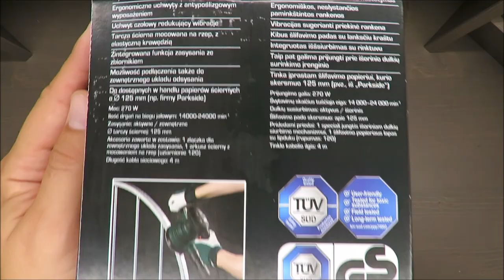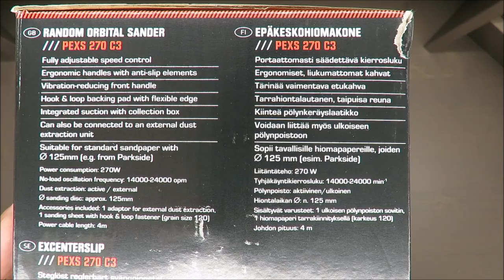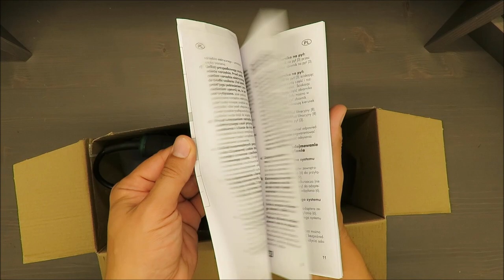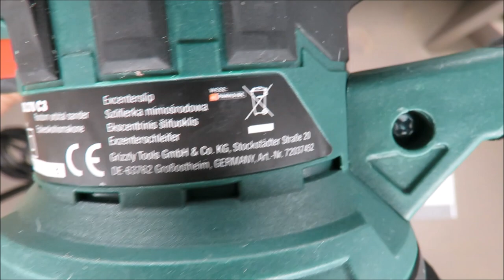Parkside Random Orbital Sander PEXS 270 C3 UNBOXING (Lidl 270W 12000 min-1 1.6kg)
IAN: 317724

Features
Random Orbital Sander PEXS 270 C3
Fully adjustable speed control
Ergonomic handles with anti-slip elements
Vibration-reducing front handle
Hook & loop backing pad with flexible edge
Integrated suction with collection box
Can also be connected to an external dust extraction unit
Suitable for standard sandpaper with Ø 125mm (e.g. from Parkside)

Nominal voltage U 230V~; 50 Hz
Power input P .270 W
Idle speed n0
.7000 - 12000 min-1
Idle oscillation rate n0
 ..14000 - 24000 min-1
Weight .approx. 1.6 kg
Sanding disc ø 125 mm
Protection class .II
Protection type .IPX0
Sound power level
(LpA) 91 dB(A); KpA= 3 dB